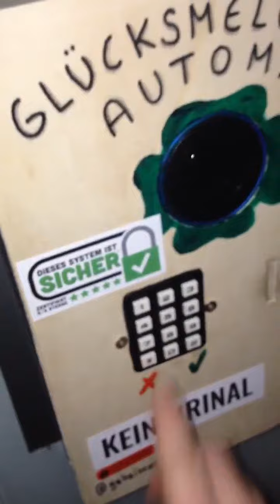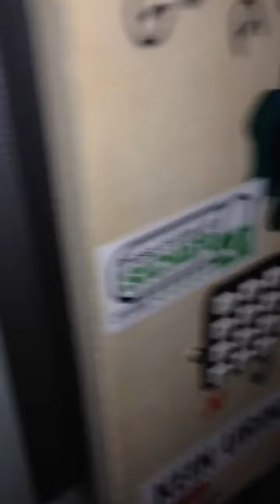Deine Glücksmelodie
Bitte werfen Sie eine Münze ein! 33c3